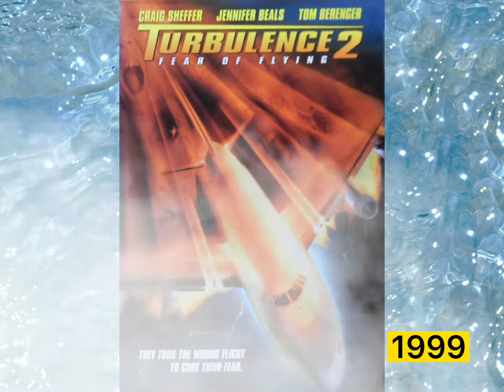JENNIFER BEALS - Filmography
Jennifer Beals Body of Work..

Source: Google